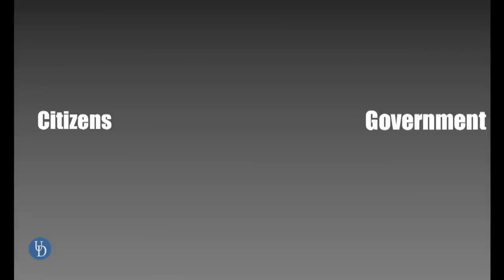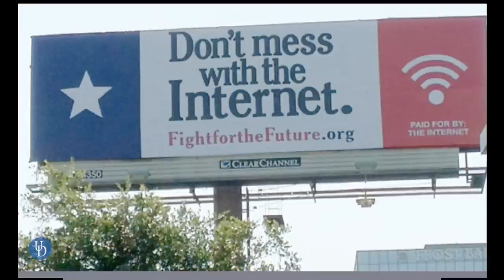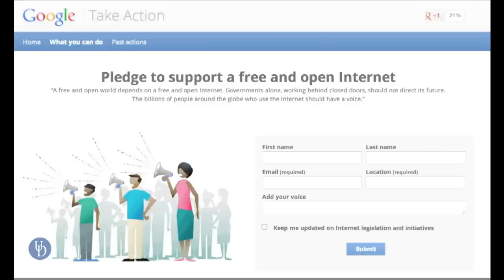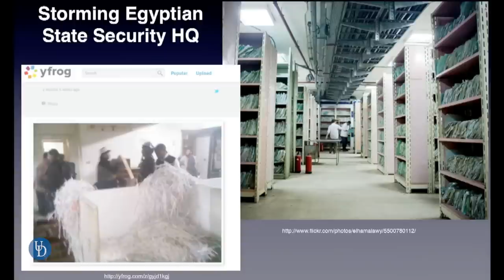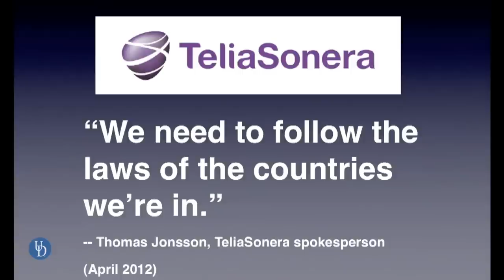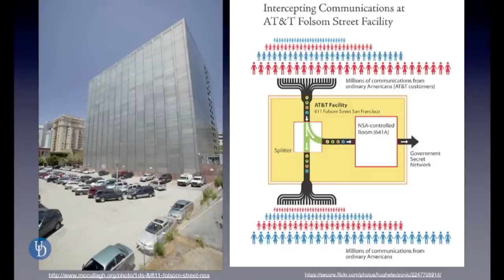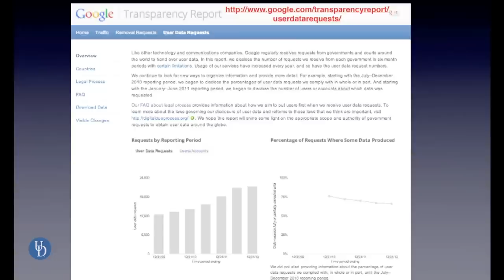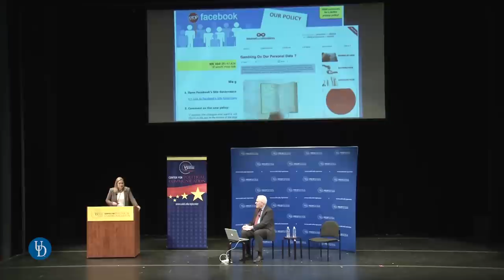2013 Global Agenda_Shaping the Internet's Global Future_Rebecca MacKinnon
Rebecca MacKinnon is the author of "Consent of the Networked: The Worldwide Struggle for Internet Freedom" and a senior fellow at the New America Foundation in Washington, working on global Internet policy, free expression, and the impact of digital technologies on human rights. She is cofounder of Global Voices, an international citizen media network, and a former broadcast news correspondent in China.